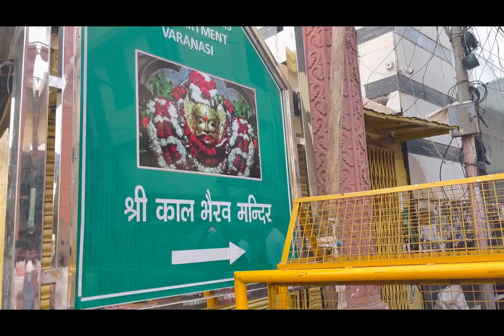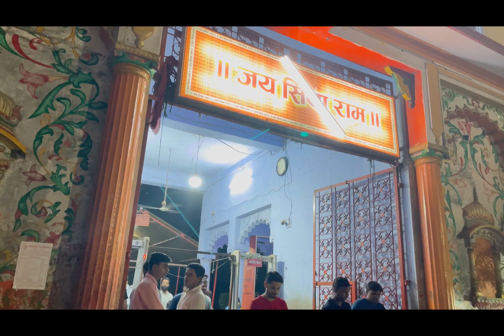Top 10 places to visit in Varanasi l Kashi Vishwanath | corridor l Kalbhairav l Ganga Aarti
Top 10 places to visit in Varanasi l Kashi Vishwanath | corridor l Kaalbhairav l Ganga Aarti |

0:00 Slogan about काशी (वाराणसी)
0:34 Snapshots of video
1:05 वीडियो का परिचय
3:05 कॉरिडोर दौरा
4:45 काशी विश्वनाथ मंदिर की जानकारी और दर्शन
7:07 वाराणसी  पर्यटन स्थल
7:09 कालभैरव मंदिर
7:33 अस्सी घाट
9:00 नौका से वाराणसी घाट का दृश्य।
9:44 मणिकर्णिका घाट
9:56 बनारस की गलियां
11:05 दशाश्वमेध घाट दृश्य
12:01 गंगा आरती
12:30 गोडौलिया मार्केट और चौराहे
13:12 नमो घाट
14:56 दुर्गाकुण्ड मंदिर, वाराणसी
16:01: संकट मोचन, वाराणसी
16:57 बनारस हिन्दू विश्वनाथ मंदिर, बनारस हिन्दू विश्वविद्यालय
17:19  End introduction

कहा जाता है कि भगवान शिव ने करीब 5000 साल पहले इस खूबसूरत शहर को स्थापित किया था। इतना ही नहीं विश्व के प्राचीन शहरों में वाराणसी 15वें स्थान पर आता है। हिंदू धर्म के साथ यहां बौद्ध और जैन धर्म के पवित्र स्थल भी हैं।

वाराणसी शहर का नाम:
बनारस भगवान शिव का निवास माना जाता है। इस शहर का नाम दो नदियों के नाम से जुड़कर बना है वरुणा और असी। वाराणसी को बनारस और काशी समेत सुदर्शना, राम्या और ब्रह्मा वर्धा के नाम से भी जाना जाता है।

भगवान शिव और माता पार्वती का है निवास स्थान:
आपने यह तो सुना ही होगा कि वाराणसी भारत की सबसे पवित्र शहरों में से एक है, लेकिन आप शायद इस बात से अवगत नहीं होंगे कि वाराणसी भगवान शिव और माता पार्वती का सबसे पुराना निवास स्थान है। मान्यताओं के अनुसार, जो इंसान वाराणसी के गंगा घाट पर अपनी आखिरी सांसें लेता है उसे मोक्ष की प्राप्ति होती है।

बनारस में है एशिया का सबसे बड़ा विश्वविद्यालय:
बनारस शहर ने पूरे विश्व को कई ऐसे महानुभाव दिए हैं जिनका योगदान कभी भुलाया नहीं जा सकता है। इन्हीं में से एक हैं तुलसीदास और मुंशी प्रेमचंद जो बनारस के रहने वाले थे। वाराणसी शहर से एक और रोचक तथ्य आधारित है कि यहां एशिया का सबसे बड़ा विश्वविद्यालय स्थित है जिसे मदन मोहन मालवीय ने बनवाया था।

वाराणसी में है विश्व के सबसे ज्यादा घाट:
आपने फिल्मों में, फिल्मी गानों में या किताबों में वाराणसी के घाटों पर शाम की सुंदरता का उल्लेख जरूर देखा होगा, सुना होगा या पढ़ा होगा। कहा जाता है कि शाम की सुंदरता को अगर महसूस करना चाहते हो तो वाराणसी के घाट पर बैठ जाओ। बहुत ही कम लोग यह जानते हैं कि वाराणसी में विश्व के सबसे ज्यादा घाट स्थित हैं। वाराणसी में कुल 84 घाट हैं।

If you need any further information about this trip you can ask in comment section or contact on Instagram….